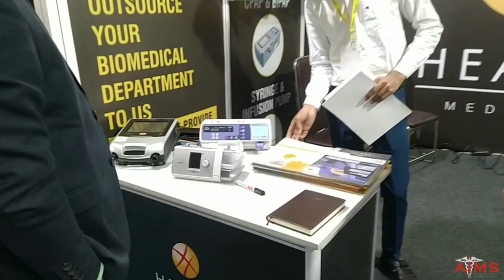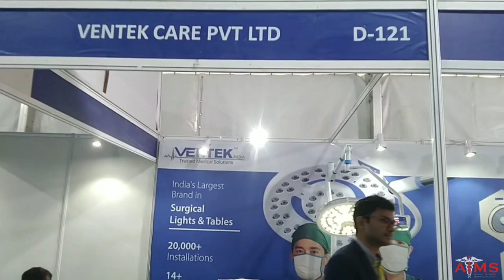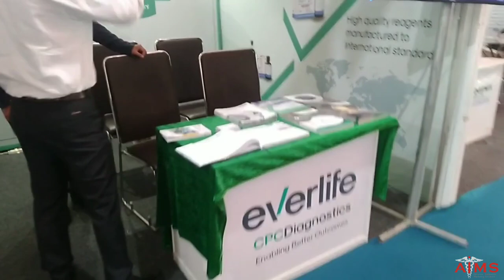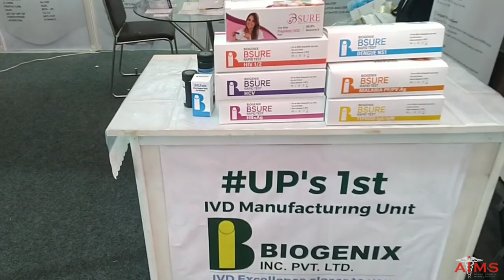Nepal Medical Show 2023, Highlights Part - 3